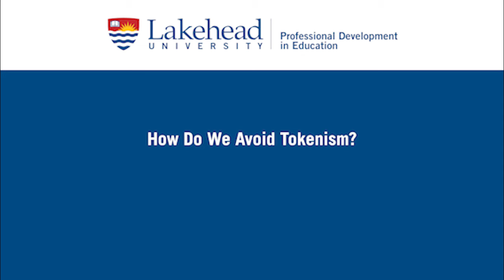Diversity in the Classroom Library - Patricia Krijgsman (Educators in Focus, Lakehead University)